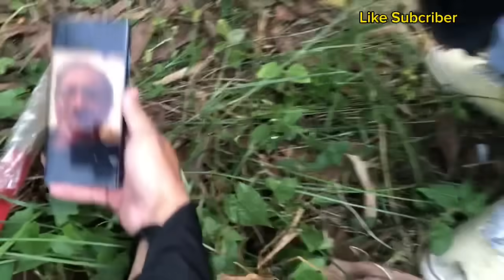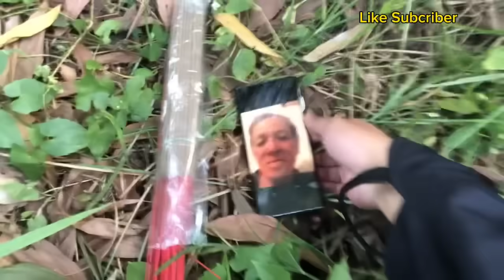mummy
suất quà mummy cocacola